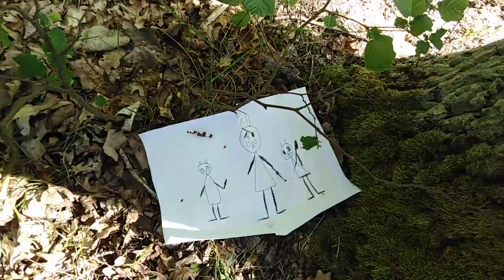Uciekliśmy przed siren heade'm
Opowiadamy historie ucieczki oraz dziwne kartki